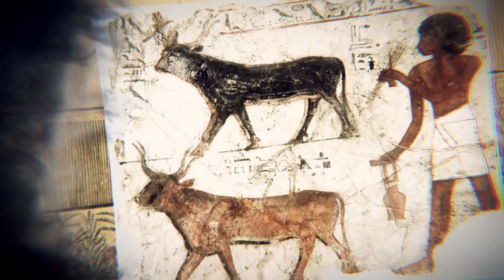Rare Food in Ancient Egypt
Food in ancient Egypt was an important part of culture and society, both in life and the hereafter. Temple walls were inscribed with copious amounts of food offered to the gods. Tombs were decorated with images of overflowing offering tables and filled with jars and bowls of real food, such as the tomb of Tutankhamun. Here are some pieces of information on what the Egyptians eat.